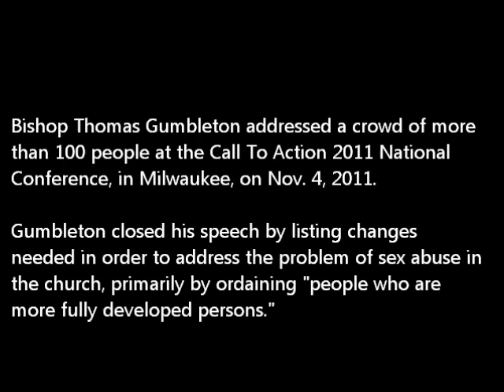Bishop Gumbleton speaks at Call To Action 2011: closing remarks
Bishop Thomas Gumbleton addressed a crowd of more than 100 people at the Call To Action 2011 National Conference, in Milwaukee, on Nov. 4, 2011.

Gumbleton closed his speech by listing changes needed in order to address the problem of sex abuse in the church, primarily by ordaining "people who are
more fully developed persons."